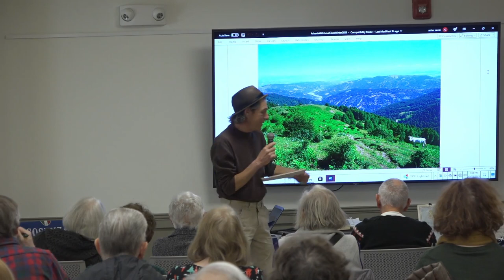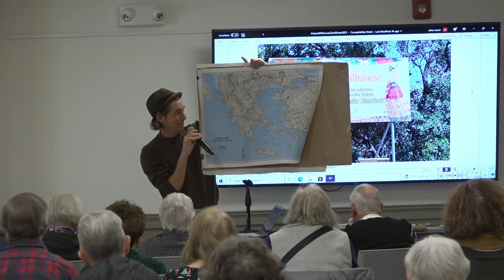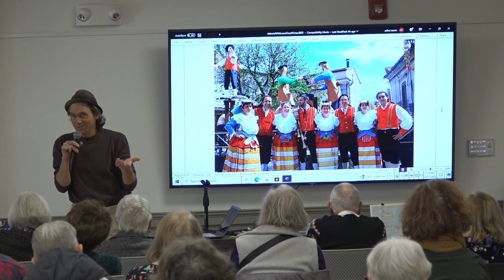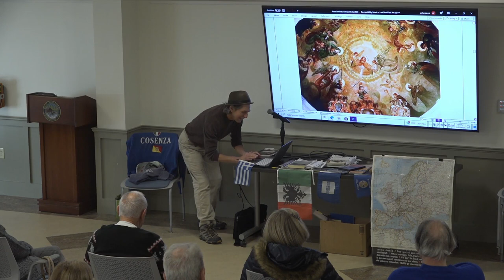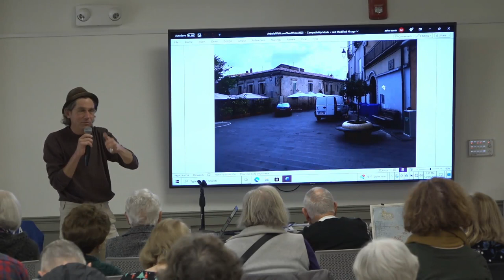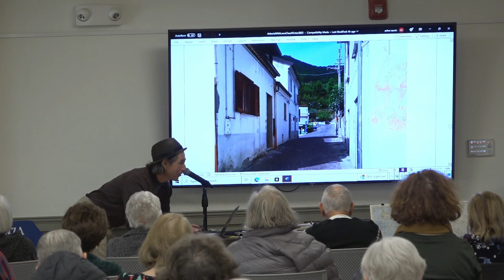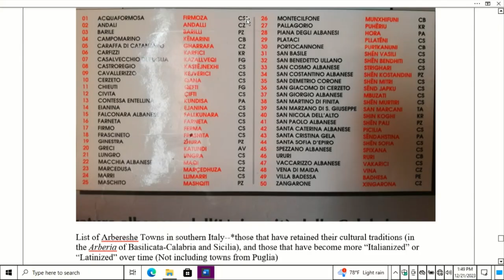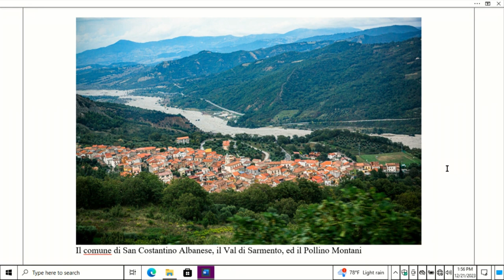Coffee & Conversation - From Arberia with love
The northern and central part of Italy might host a more popular selection of “hilltowns” to visit, but those in the south of Italy have a unique culture and history all their own. Meet San Costantino Albanese, one such town located in the Arberia of southern Basilicata. Teacher Naturalist-Ecologist, Michael P. A. Scutari leads a virtual tour of his ancestral town, recite poetry, teach everyone about some Arbereshe (Italian and Greek-Albanian) customs and a few words of this nationally protected language.